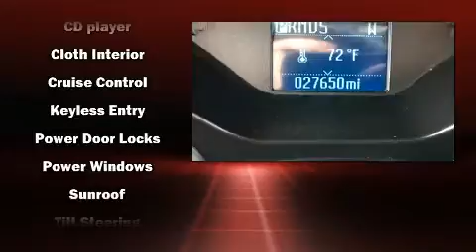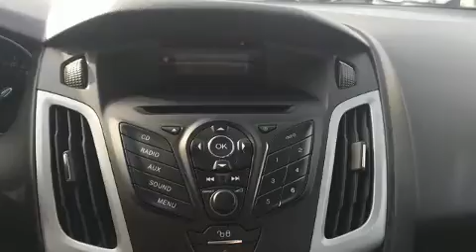2012 Ford Focus SE in Moline, IL 61265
Sexton Ford
3802 16th Street

Treat yourself to a test drive in the 2012 Ford Focus. This 4 door, 5 passenger hatchback still has fewer than 30,000 miles! Smooth gearshifts are achieved thanks to the efficient 4 cylinder engine, and for added security, dynamic Stability Control supplements the drivetrain. The following features are included: 1-touch window functionality, a tachometer, front bucket seats, front fog lights, telescoping steering wheel, rear wipers, and a split folding rear seat. Storage solutions are integrated throughout the interior, demonstrating thoughtful attention to detail. Safety equipment has been integrated throughout, including: dual front impact airbags, head curtain airbags, traction control, ignition disabling, and ABS brakes. Brake assist technology provides extra pressure when applying the brakes. Our team is professional, and we offer a no-pressure environment. We'd be happy to answer any questions that you may have. Please don't hesitate to give us a call.